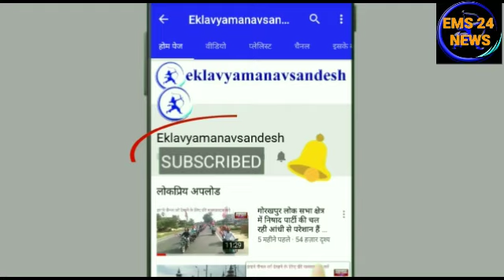PACL में फंसे ग्राहकों के पैसे दिलाने की रणनीति बनाने के लिए हुई सभा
चित्रकूट, उत्तर प्रदेश (Chitrakoot, Uttar Pradesh), एकलव्य मानव सन्देश (Eklavya Manav Sandesh) रिपोर्टर लव कुश निषाद की रिपोर्ट, 10 अगस्त 2018।आज चित्रकूट जनपद में PACL में फंसे ग्राहकों के पैसे दिलाने की रणनीति बनाने के लिए हुई सभा। अगली बड़ी सभा 20 अगस्त को करने के लिए सहमति बनी।
आज की सभा में तीरथ लाल सिंह पटेल, सहादेव साहू, मिठाई लाल, सशिकान्त सिह पटेल, गयाराम, देवीचरण, अशोक खरे, नरेन्द्र कुमार, रामप्रसाद सिह पटेल, अशोक निषाद अदि उपस्थित रहे।